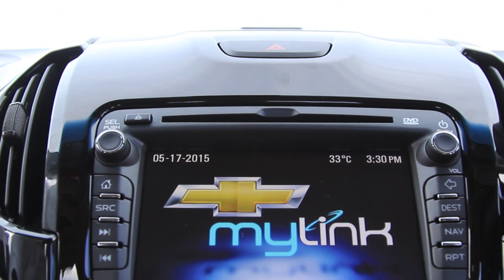[XE-VIETNAM.COM] - Chevrolet Colorado High Country 2015